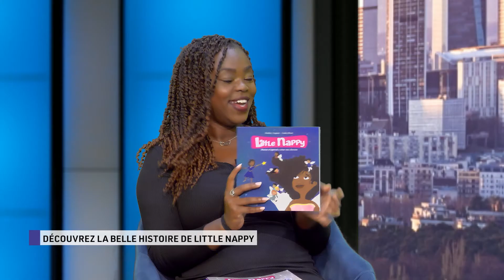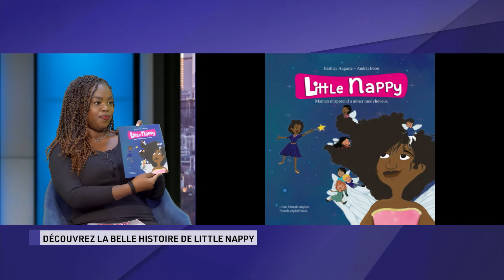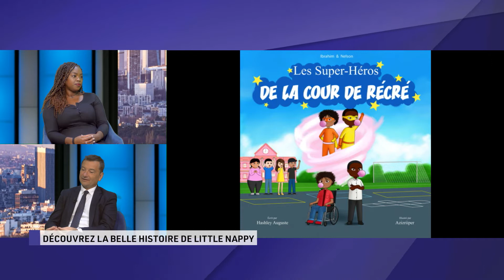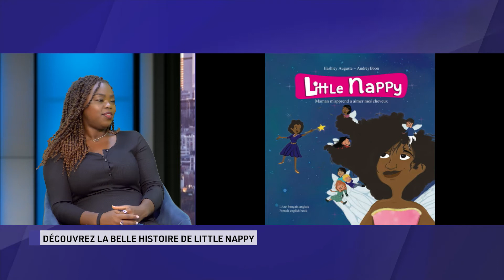"Découvrez la belle histoire de Little Nappy"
Comment ce personnage est né d'une frustration liée au manque de diversité dans l'univers de la jeunesse.

hashleyauguste, littlenappy, livre, poupee, dessinanime, diversite, enfants, doubleculture